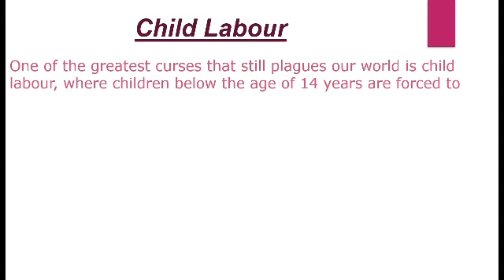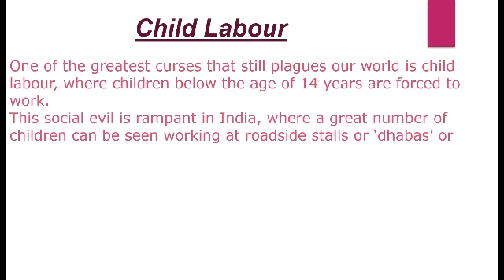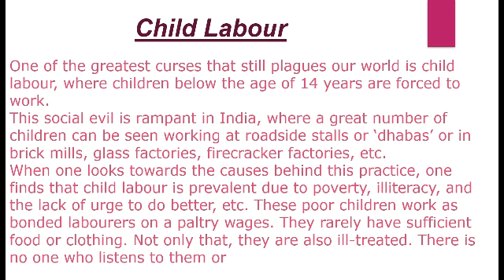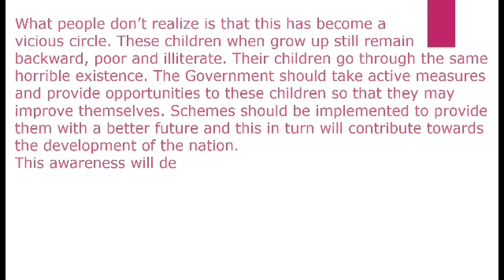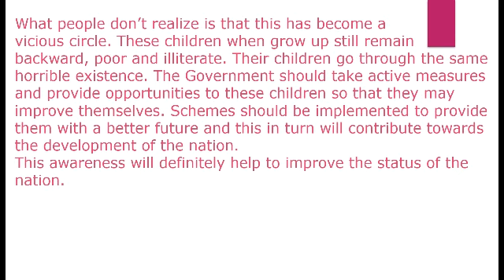article on child labour | Article writing | the English school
HI everyone! here is a video for article on child labour
article on child labor
article writing
 In this channel  the english school you can learn English grammar easily in minutes. After years of teaching experience now I teach on you tube. You can get all English learning  topics here and understand them easily .Also you get in this channel the english school all  english essays ,moral stories, short stories, dialogue writing ,applications ,letters , vocabulary and many many more .Subscribe our channel to get updated content on this channel.